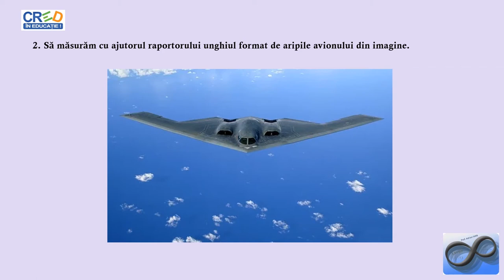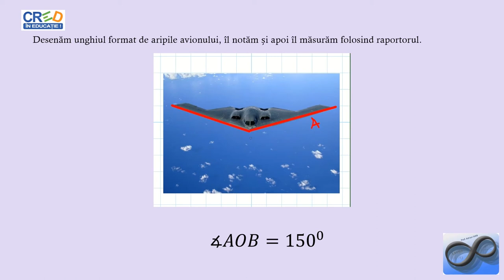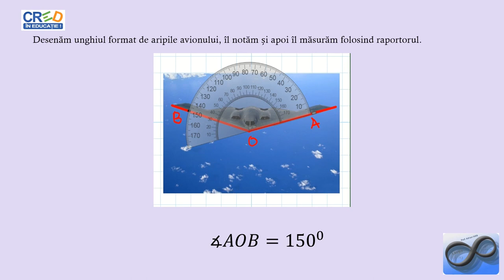Unghiuri. Aplicații (I)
Activitatea de învățare asociată din programa școlară este ”Utilizarea raportorului pentru identificarea măsurii unui unghi”.
Resursa educațională propusă poate să constituie suport pentru cadrele didactice în activitatea la clasă sau online, în lecțiile de recapitulare a noțiunilor legate de unghiuri. Materialul poate fi fost parcurs și în studiu individual, de către elevi, în ritm propriu.
Activitatea poate fi organizată la clasă frontal sau pe grupe, în cadrul lecțiilor de recapitulare de la începutul clasei a VI-a.
Materialul poate fi folosit foarte bine și pentru lecțiile de recapitulare de la sfârșit de capitol sau an școlar, în lecțiile online sau hibrid, fiind un bun suport pentru realizarea unei secvențe de 10-15 minute.
Materialul propus poate fi utilizat singur sau ca parte componentă a unei activități mai ample în cadrul orelor de recapitulare a noțiunilor legate de unghiuri, activitate ce presupune atingerea mai multor competențe.